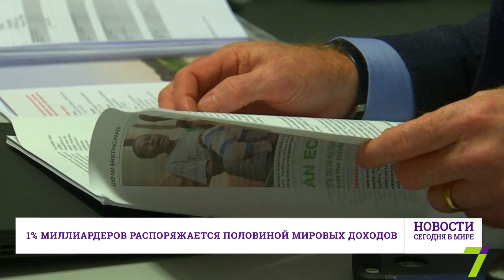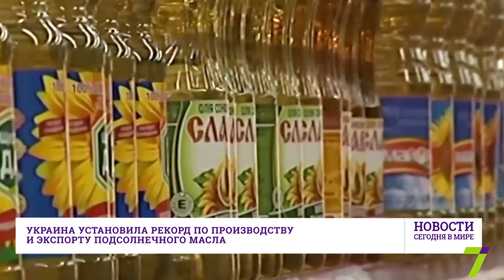16 января: Новости. Сегодня в мире (выпуск от 19:00)